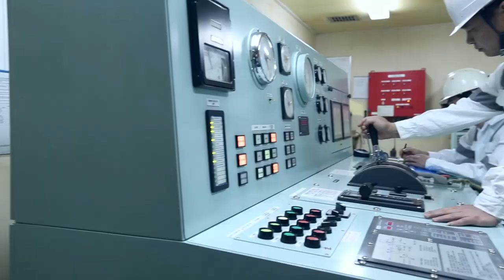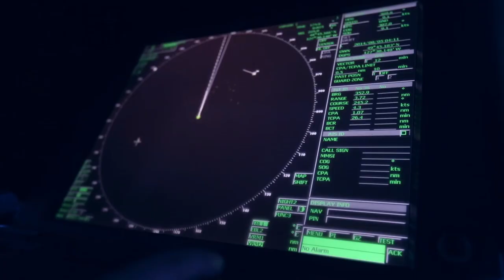PB short video